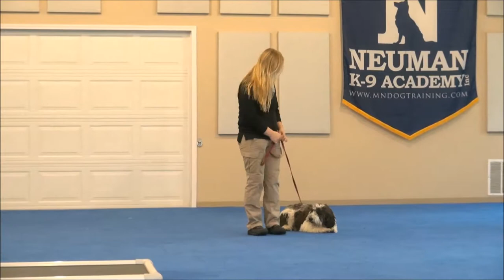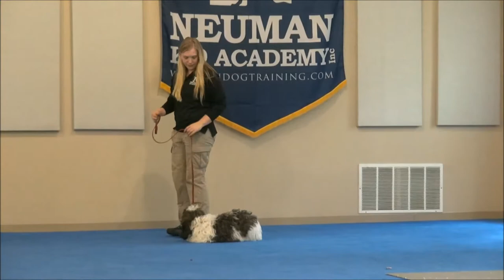George E (Springer Doodle) Puppy Camp Dog Training Video Demonstration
George E (Springer Doodle) graduated from the dog training boot camp at Neuman K-9 Academy. This program included obedience commands to sit, stay, heel or walk on a loose leash, come when called, proper etiquette, no jumping up, meeting and greeting people under control, and running on a treadmill.

Our dog training camp provides programs for Springer Doodle's such as boot camp, obedience training, and puppy camp.